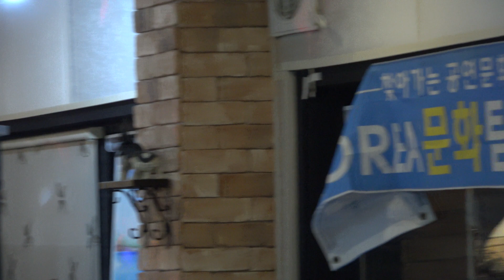가수/곽수연 (도시의거리) 18.12.27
KOREA문화탐방클럽&소담회 송년회